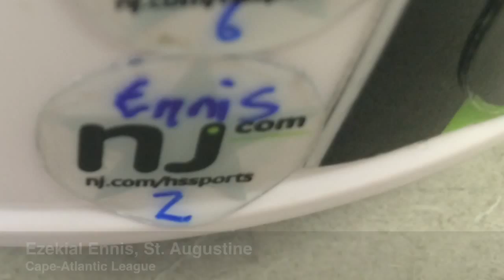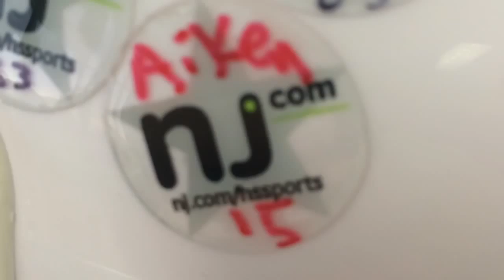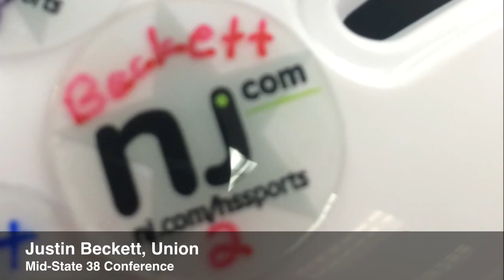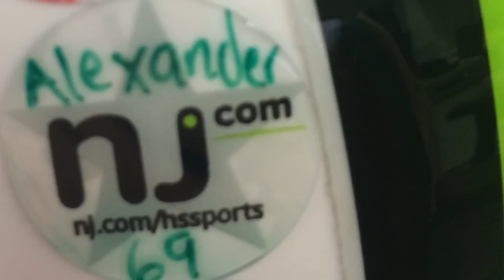NJ.com helmet sticker winners for Week 8